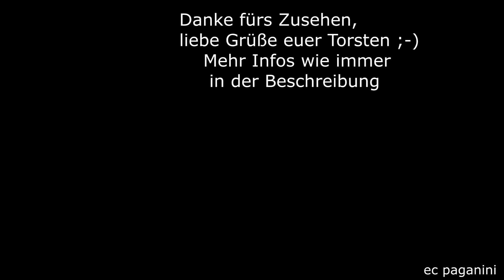Was schlängelt sich denn da aus dem Tal? EN 246 aus Wien- rumpelt über die Schienenstöße!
Man hört sie inzwischen kaum noch in Österreich, die gelaschten und nicht verschweißten Schienenstöße. Obwohl sie noch vor wenigen Jahren weit verbreitet waren bei bogenreichen Bahnstrecken, wurden sie inzwischen von verschweißten Schienenprofilen abgelöst. Neue Technologien können das Spiel der Längenentwicklung bei Hitze oder Kälte der Schienenprofile auch so lösen. Auch an der Arlbergbahn gab es verbreitet gelaschte Schienen, was zum nostalgischen "tack- tack" führte, das die darüber fahrenden Züge erzeugten. Natürlich erzeugt diese Art der Verbindung nicht nur einen höheren Lärmpegel, sondern auch einen größeren Verschleiß an Rädern und Gleisen. Am 05.Oktober 2012 waren die verlaschten Schienenprofile noch reichlich vorhanden, als ich meinen Hobbytag direkt am Beginn des Klostertales begann. Direkt an der Straße wollte ich die bogenreiche Rampe nach Bludenz hinunter festhalten- leider kam natürlich genau DA ein Auto- im Nachhinein bin ich aber doch froh, diese Aufnahme angefertigt zu haben.
Wir sehen den Euronight 246 "Landesaustellung Bayern und Österreich 2012"
von Wien Westbahnhof nach Bregenz in der Einfahrt von Bludenz. Die letzten Meter Westrampe der Arlbergbahn damit ebenfalls. Der Zug zeigt sich noch in der Ausführung in der "vor-Nightjet"-Zeit mit den Wagen in Upgrade oder den Bcmz in blau/grau und führt noch Autotransportwagen mit. Der Nachfolgezug, der NJ 446, führt immer noch solche Wagen mit, ist damit aber der einzige Zug, der diesen Service anbietet- früher gab es darüber hinaus noch einige OIC mit Autobeförderung tagsüber.
Im Hintergrund grüßt übrigens der Roggelskopf, der mit 2284m das Klostertal deutlich überragt und zum Lechquellengebirge gehört.
Die Reisenden haben auf ihrer Fahrt über den Arlberg durch die Dunkelheit kaum sehen können, dabei wäre das Panorama toll gewesen- sicher haben sie aber sowieso geschlafen :-)
Viel Spaß mit dem rumpelnden Nachtzug- liebe Grüße euer Torsten!